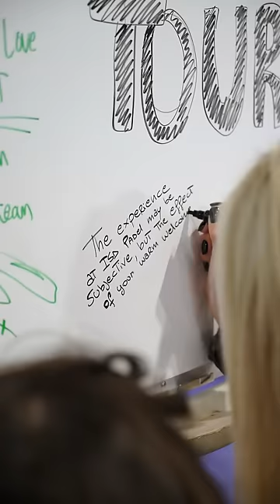"Inclusive Padel Tour: Uniting Athletes Across Borders | ISD Padel, Dubai | ENG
Explore the thrilling "Inclusive Padel Tour" at ISD Padel in Dubai, an event that brings together *amputee* and *wheelchair athletes* from *Italy,* *Spain,* *France,* *England,* and the *United Arab Emirates.* This tournament showcases the unifying power of sport and the ability to overcome any physical barrier.

🌍 Organized by *Bionic People* and held in various countries, primarily Italy and Spain, the *Inclusive Padel Tour* is rapidly expanding its impact, attracting more participants at each tournament thanks to its inclusive and competitive philosophy.

🏓 The tournament format is innovative: each pair consists of a disabled player and an able-bodied player. The special rule allows a double bounce for the disabled athlete, without altering the game for the able-bodied partner.

🎾 I chose Padel as the focus of these events because it is, in my opinion, the most inclusive sport. With the only exception of the double bounce, the rules remain unchanged, allowing free play with anyone.

👏 Watch the video to be inspired by these exceptional athletes who are changing the sports landscape, one match at a time.

*📢 Follow ISD Padel *Bionic People and *Inclusive Padel Tour to keep up with updates on upcoming events!